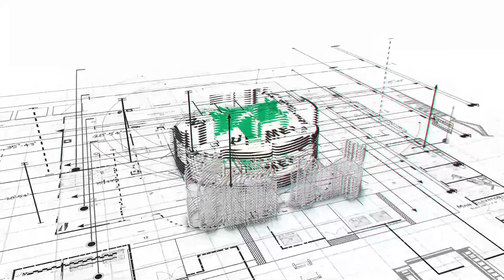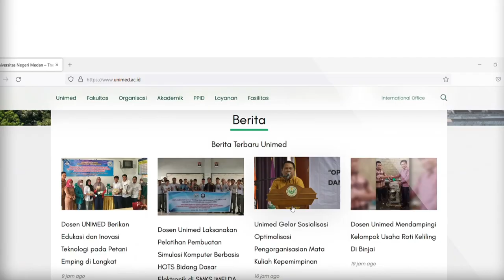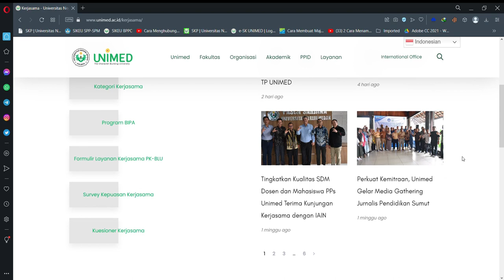Profil Humas Universitas Negeri Medan